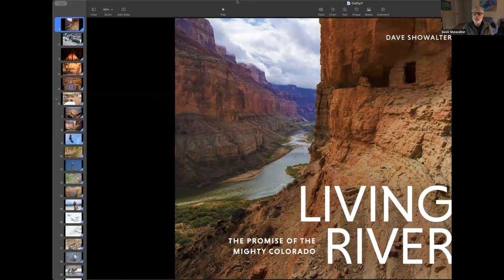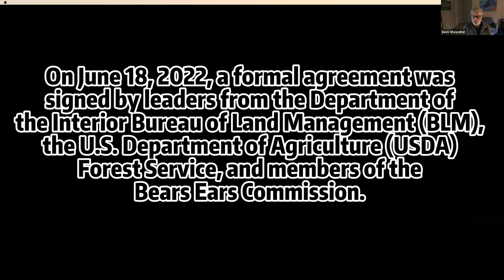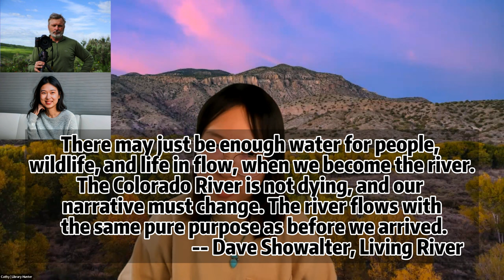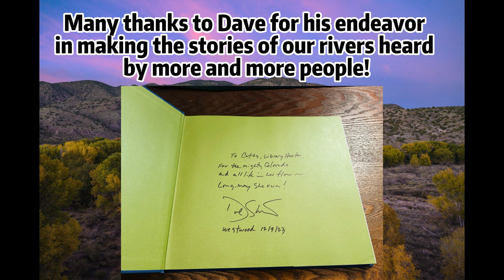Exploring Ecological and Cultural 'Living River' w/ the author 🌎 A Journey Along the Mighty Colorado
Hello my friends! Ready for another book adventure with me? 📚 In this channel I share my exciting tours in beautiful libraries, bookstores and other adventures related to books. If you are new to my channel, check out my recent Boston Library trip
And this time, I'm trying something NEW, by hosting a direct conversation with a renowned author!
Before we start, one question for you: How many of these beautiful places have you traveled to? -Rocky Mountains, Bears Ears National Monument, Lake Powell, Gila River, Grand Canyon and Hoover Dam... Well, one thing they share in common is - they are all part of the Colorado River!

We are going on an extraordinary journey with renowned conservation photographer Dave Showalter, as we hear his stories along the majestic Colorado River, and the backstories behind his journey creating this book 📖 Living River: The Promise of the Mighty Colorado! Enjoy!
(The book can also be found on Amazon.com

0:00 Conversation Highlight
0:57 Opening intro -- Dave Showalter
3:43 Content sneak-peek: Living River (book)
6:01  ++ Bears Ears and San Juan River: Co-Tribal management
9:52  ++ Grand Canyon: To Dam or not to Dam?
13:45 ++ Migration (and the movie)
17:35 Personal Inspiration
30:41 How did I create a book?
42:32 Collaborations & Friendships along the journey
50:06 Message to/from the readers
1:10:05 Future projects
1:13:37 Closing thoughts

Lalinea - La routa Di Un Luna Park Will You Dance with Me Remake Version
Jakub Pietras - La Parisien